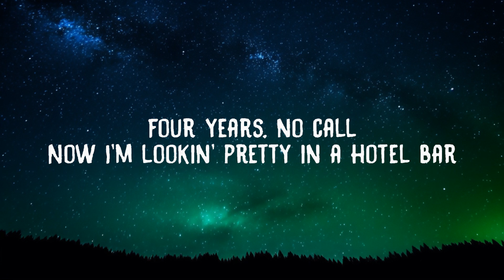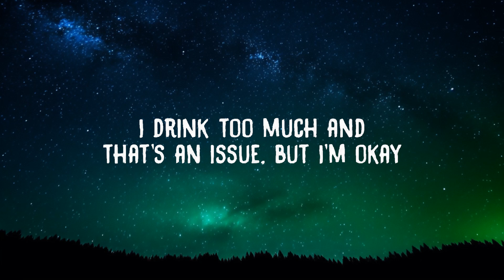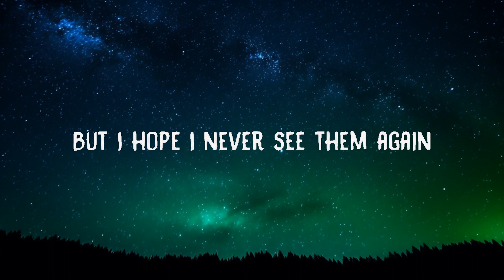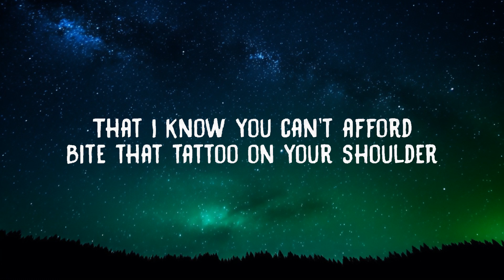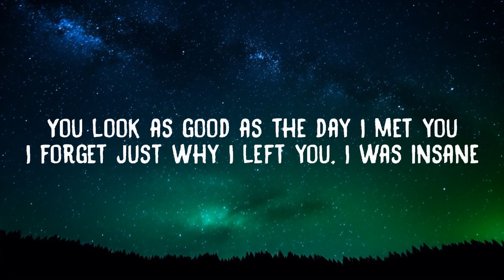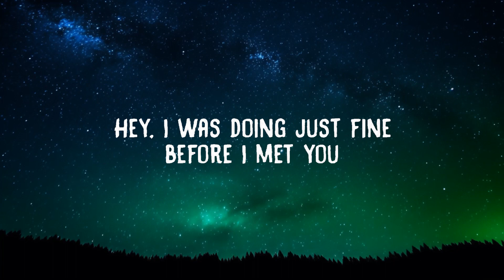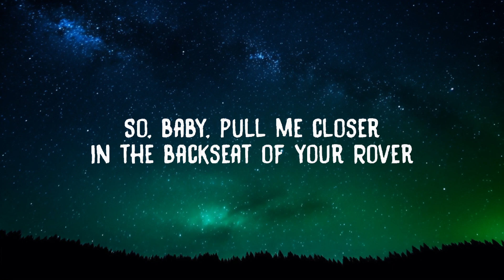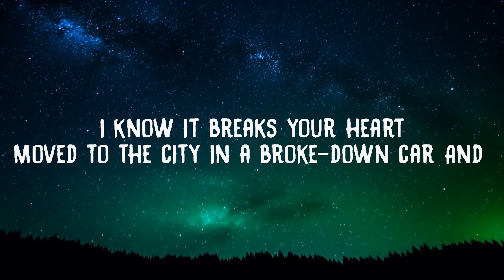The Chainsmokers - Closer (Lyrics) ft. Halsey | 20 Min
Lets Support & Follow The Chainsmokers